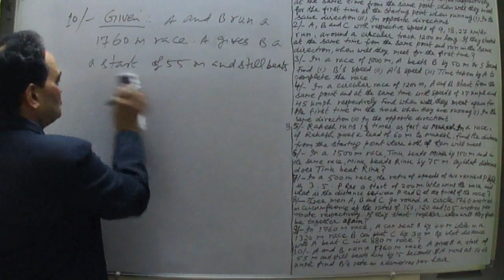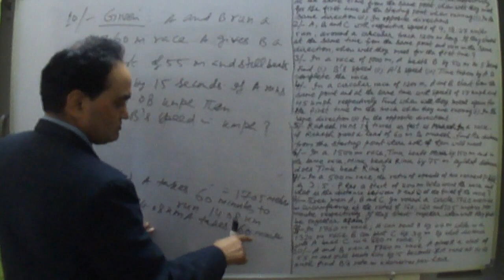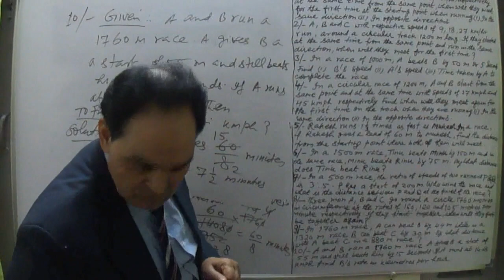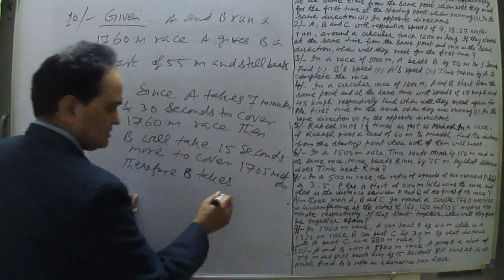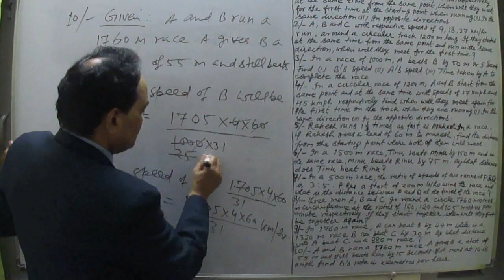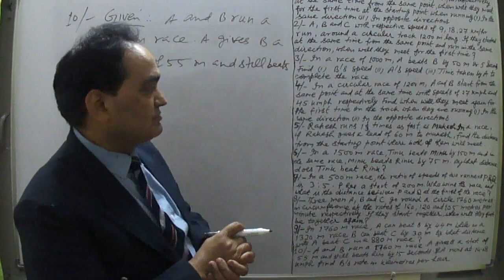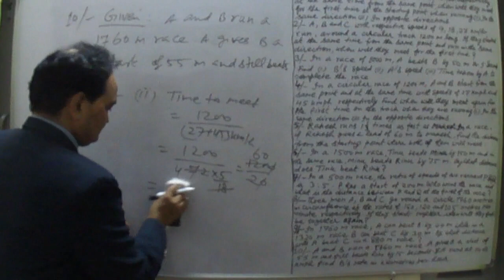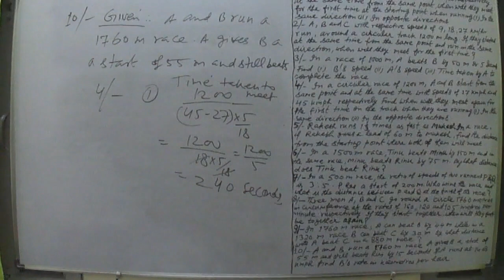QUESTIONS BASED ON TIME AND DISTANCE RACES AND CIRCULAR TRACKS LECTURE 30 E STEP BY STEP LEARNI